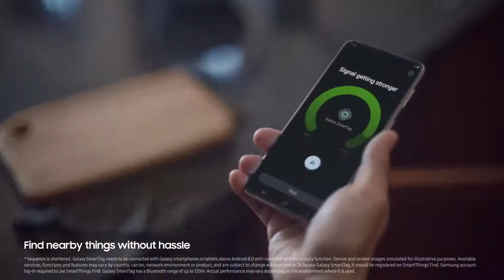Galaxy SmartTag Keeping tabs on your furry friend Samsung